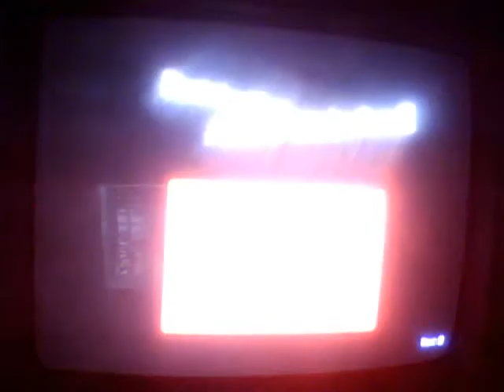Future Tactics The Uprising mission 6 part 1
i'm doing this for cindergamer